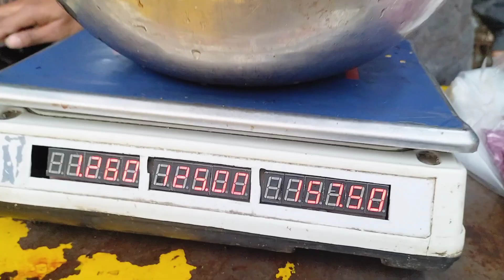Aseel Murghia (مرغیاں) Bhi Khareedi Aur Sath 2 Cages Bhi